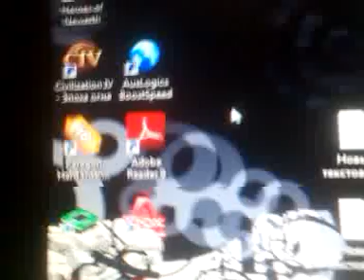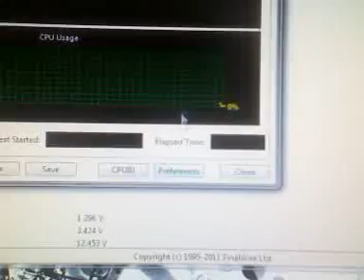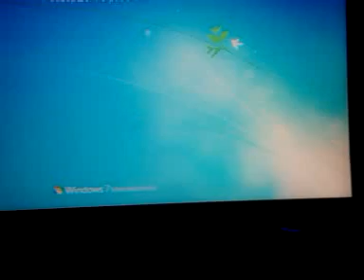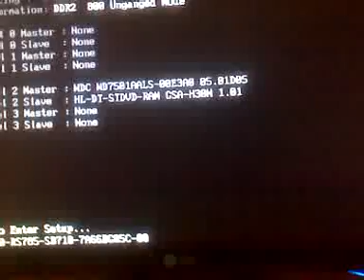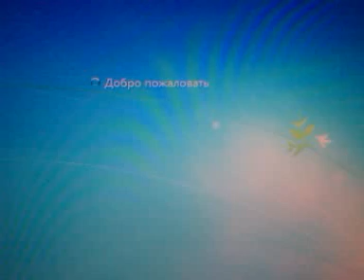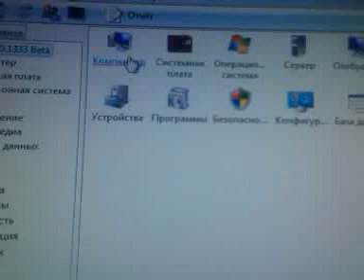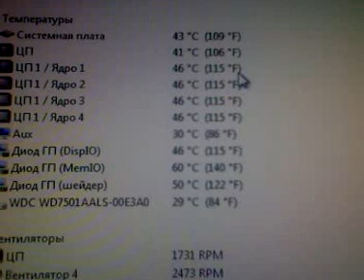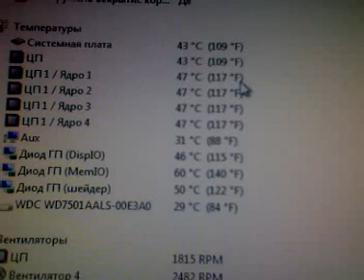Как уменьшить нагрев процессора путем снижения питающего напряжения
Проблема когда проц на стандартном кулере набирал  критическую температуру,так я предлагаю один из способов её уменьшение,без покупки дорогого кулера!Я своего разогнал до 3,4 и уменьшил напряжение -0,250,и работает стабильно! А всем остальным смотрите видео!По аналогии можна и на других!